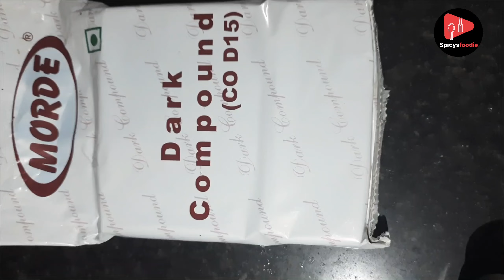Chocolate Ice-cream | Home Made | Market Style | चॉकलेट आइसक्रीम बाजार से अच्छी और टेस्टी!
Chocolate Ice-cream | Home Made | Market Style | Icecream kaise banaen

Your Quries

ice cream
selena gomez ice cream
cream,블랙핑크 ice cream
ice cream truck
셀레나 고메즈 ice cream
rainbow ice cream
india ice cream
ice cream india
ice cream rolls
indian ice cream
chocolate
ice cream recipe
best chocolate ice cream recipe
how to make homemade chocolate ice cream
easy homemade chocolate ice cream recipe
ice cream chocolate
easy ice cream recipe
homemade chocolate ice cream
how to make chocolate ice cream
chocolate ice cream recipe in hindi
homemade chocolate ice cream recipe
chocobar ice cream
चॉकलेट आइसक्रीम
चॉकलेट आइस क्रीम
आइसक्रीम
चॉकलेट
चॉकलेट के अंडे
चॉकलेट चॅलेंज
बाजार जैसी आइसक्रीम घर पर कैसे बनाएं
आइस क्रीम रेसिपी
homemade ice cream without machine
no-churn chocolate ice cream recipe
eggless chocolate ice cream recipe
no-cook chocolate ice cream
cream
ice cream challenge
chocolate cake
vanilla ice cream
Spicysfoodie
Nisha Madhulika
Chef Ranveer Brar
Kabita's Kitchen
Motu Foodiee
Bhooka Saand
MasterChef Pankaj Bhadouria
Indian Food Vlogs
Shweta's Kitchen
YFL
Your Food Lab
Foodieonly
Anitajikakitchen
Tiger Vlogs
Shobha Pandey Vlogs
Aamchi Mumbai
Quang Tran
So Saute
Viwa Food World
5-Minute Recipes
FOOD DILEX
Cook With Parul
Village Rasoi
Thanks to all Channel

500 ml - milk
6 tbsp - sugar
3 tsp - GMS powder
1/8 tsp - CMC powder
3 tbsp - milk powder
1.5 tbsp - dark coco powder
1.5 tbsp - chocolate powder
1/8 tsp - stebilizer

Garnishing-
Chocolate syrup
Choco chips
Chocolate ball